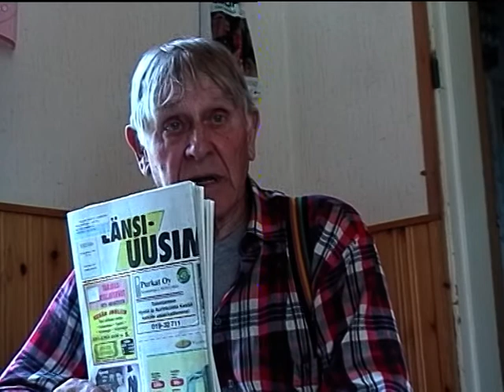Sotaveteraani Lauri Laakkonen muistelee erästä tapahtumaa! Väinö Linna - Tuntematon sotilas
77-vuotias sotaveteraani muistelee menneitä vuonna 1998. Väinö Linna, Tuntematon sotilas!
Jatkosota käytiin Suomen ja Neuvostoliiton välillä 25. kesäkuuta 1941 – 19. syyskuuta 1944. Jatkosotaa käytiin Suomen rintamalla samaan aikaan kuin Saksa toteutti operaatio Barbarossan nimellä tunnettua laajaa hyökkäystä Neuvostoliittoon.

77-year-old war veteran remembers the past!
The Continuation War was a conflict fought by Finland and Nazi Germany, as co-belligerents, against the Soviet Union (USSR) from 1941 to 1944, during World War II.

Lauri Laakkonen:
Ollessaan vielä alaikäinen Lauri halusi päästä kiinni työn syrjään niin päättäväisesti, että ilmoitti väärät henkilötiedot. Päästessään töihin satamassa ja laivaa lastatessa hän joutui ensimmäisen kerran katsomaan kuolemaa silmästä silmään. Kapealla ja huteralla lankkusillalla tapahtui kottikärryjen yhteentörmäys. Törmäyksen seurauksena Lauri putosi laiturille ja raskaat kärryt iskeytyivät hänen päähänsä. Kukaan läheinen ei tiennyt, että Lauri oli sairaalassa tajuttomana useita päiviä. Tuleva tervaskanto selvisi tästä tapaturmasta, muistona painauma takaraivossa.

Lauri selvisi Jatkosodasta kahdella haavoittumisella. Mutta mitkä arvet se jätti sieluun. Olivatko rytmihäiriöt, jotka piinasivat Lauria koko loppuelämän, taistelujen sydämeen jättämiä arpia?

Seuraava viikatemiehen kohtaaminen oli Lohjalla 60-luvulla, kun linja-auton kylkeen törmäsi juna. Lauri nostettiin syrjään hengettömäksi todettuna. Kokenut ambulanssikuski huomasi miehessä elonmerkkejä ja komensi pelastushenkilökunnan nostamaan hänet välittömästi sairasautoon. Jo neljännen kerran Lauri päihitti kuoleman.

” Huutolaispoika” katseli monta kertaa kuolemaa silmiin, kunnes se lopulta sai hänet. Lauri Laakkonen, appeni, poistu luotamme 2012 yli 90-vuotiaana.

محارب قديم, کهنهسرباز,

Hannu Lihavainen, Kiiminki, Oulu, Uleåborg, Suomi, Finland, Lauri Laakkonen, vlogit, 芬兰, 芬蘭, Viraalivideo, Viral video, Tuntematon sotilas, The Unknown Soldier, Okänd soldat, vet,